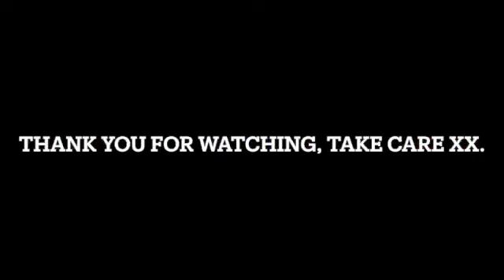Card making using the Crafts Beautiful kit from Dec 2021 issue.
In today's video we are using the kit from Dec 2021 issue of Crafts Beautiful to make a couple pf cards.